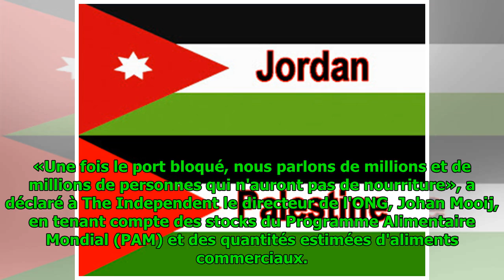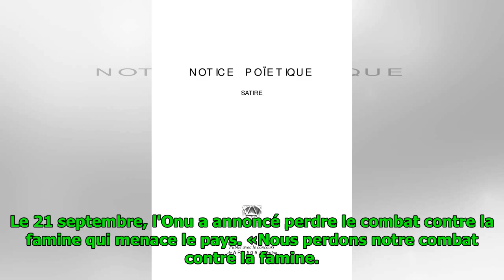Le Yémen épuisera complètement ses vivres dans deux mois